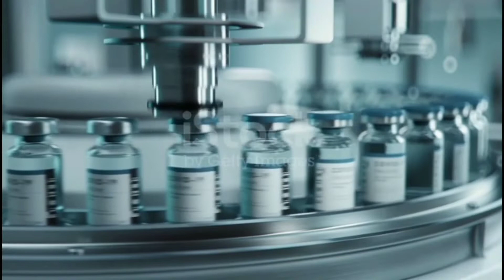Blood Pressure kam karne k tareqa in urdue || Capotine 25mg tablet uses in urdue\Hindi || High Blood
J S Medicine
Blood Pressure

Blood Pressure kam karne ka tareqa known in this vedio.I hope you will get information from this vedio.

Jazak Allah.